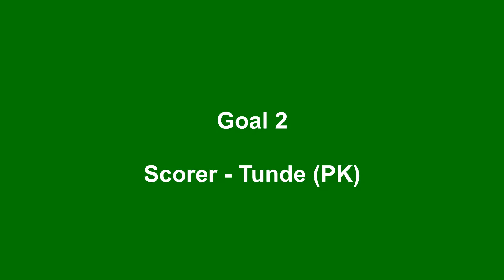Ijebu United 2 -2 Valiant FC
The Creative Championship League

Match Day 3 - 06/12/2020

Goals:
Matiti
Tunde

Assists:
Agboola Ifeoluwa